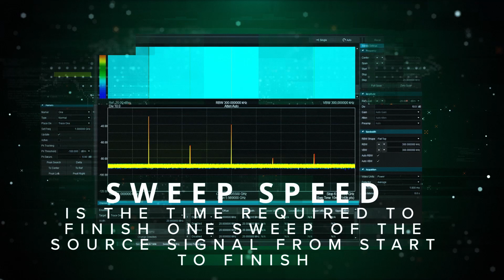Discover RF Spectrum Analyzer Secrets: How Fast Sweep Speeds Boost Accuracy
Dive into the secrets of RF Spectrum Analyzer technology in this episode of the Talking RF
series, where we explore how fast sweep speeds can drastically boost accuracy in RF testing.
Join Sean and Justin Crooks, Senior RF Engineer at Signal Hound, for an in-depth look at the
critical role sweep speed plays in real-time spectrum analysis. Discover Signal Hound's
innovative solutions that allow for gap-free, continuous monitoring of RF signals, providing
unrivaled value and accuracy in the RF industry.

In this discussion, learn about the importance of having a fast sweep speed to capture transient
signals effectively and how Signal Hound's products meet these demanding requirements.
Whether dealing with frequency hopping in communication systems or detecting elusive radar
pulses, Signal Hound's spectrum analyzers are engineered to deliver precise and reliable
results.

Signal Hound's commitment to quality is evident in their USB-powered spectrum analyzers and
tracking generators, designed and built to offer high performance in a compact form factor.
Perfect for hobbyists, commercial users, or military applications, these tools ensure you don't
miss crucial data due to slow sweep speeds.

For more insights and to explore how Signal Hound can provide solutions to your RF testing
below.

and the RF industry, crafted with unmatched expertise and made in the USA.

CHAPTERS:
0:09 - Sweep Speed Explained
0:38 - Importance of Sweep Speed
1:27 - Need for Real-Time Spectrum Analysis
2:38 - Real-Time Spectrum Analysis Example
3:52 - Signal Hound Sweep Speeds
4:33 - Conclusion